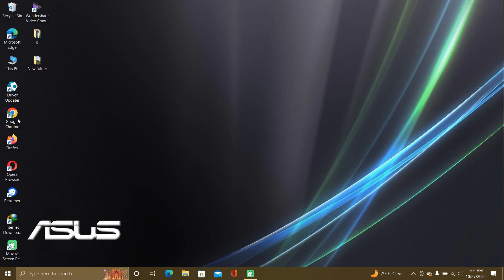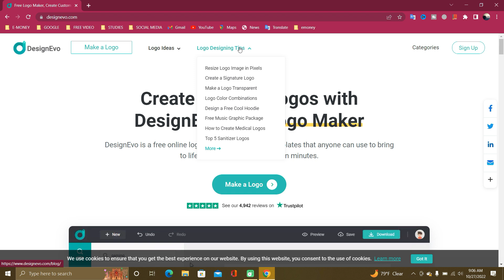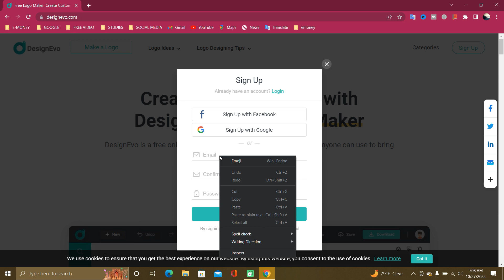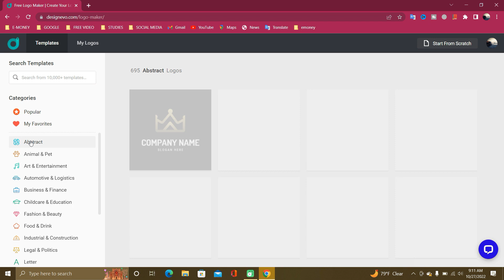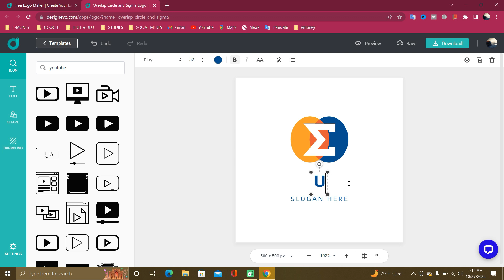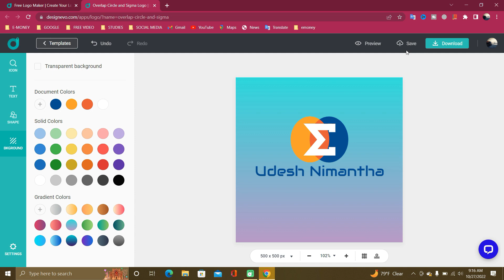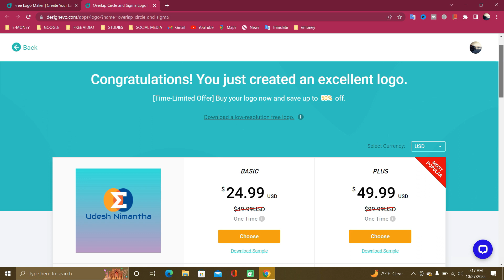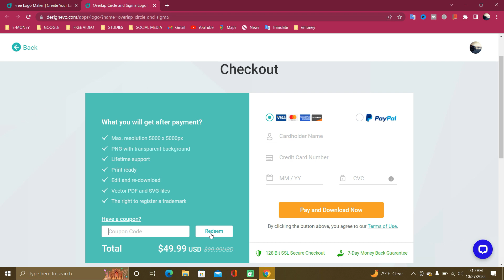How to Make a Logo Using Free Logo Maker Software [ANDROID/WINDOWS] | Sinhala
🔈 Description

Today In this video, we will be showing you how to make a logo using free logo maker software on Android and Windows. This will be a great way to develop a custom logo for your business or blog!

Logo design is one of the most important parts of branding your business. By creating a custom logo, you will be able to easily identify your brand on the web and in other marketing materials. With this free logo maker software, you will be able to create a professional logo in no time!

🔈 Credits
⭕ Background Music
      YouTube Library

🔈 PC Specification -:

processor -: Intel(R) Core(TM) i3-7100U CPU @ 2.40GHz   2.40 GHz
RAM capacity -: 4.00 GB
System Type -: 64-bit operating system, x64-based processor

Windows Edition -: Windows 10 Pro
Windows Version -: 21H1